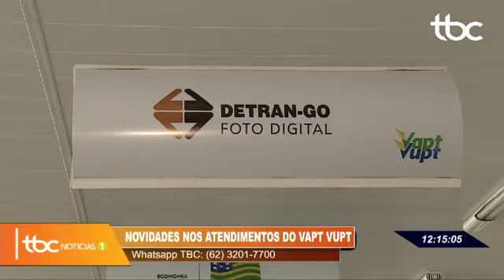TBC1 | NOVIDADES NOS SERVIÇOS DO VAPT VUPT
Data de Veiculação: 10/09/2019
Entrevistado: Dioji Ikeda – Superintendente do Vapt Vupt
Imagens: Estúdio